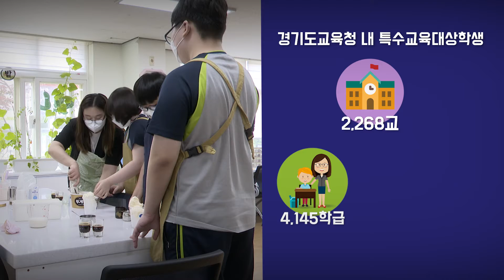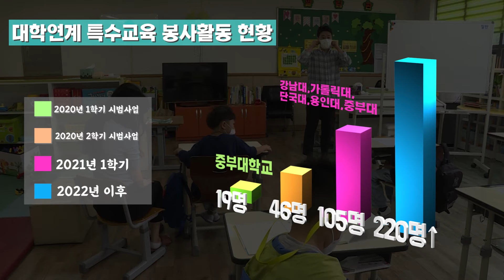대학🏛연계 특수교육 봉사활동✨ㅣ 경기도교육청TV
강남대, 가톨릭대, 단국대, 용인대, 중부대 특수교육과 👀 대학생들과 우리 아이들이 만났다...!?